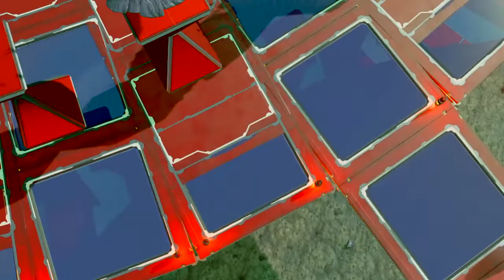No Man's Sky Interview with Nirwana